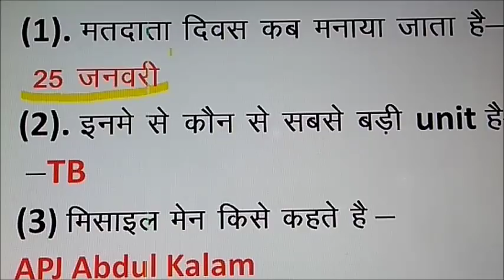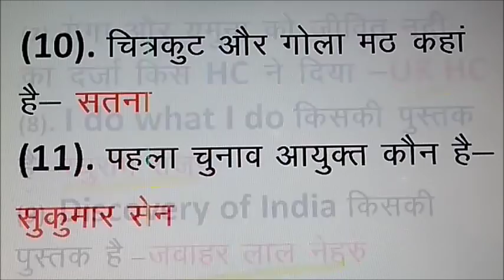पटवारी परीक्षा में पूछे गए प्रश्न (12 DEC)(2 SHIFT),QUES ASKED IN PATWARI EXAMS(12 DEC)(2 SHIFT)